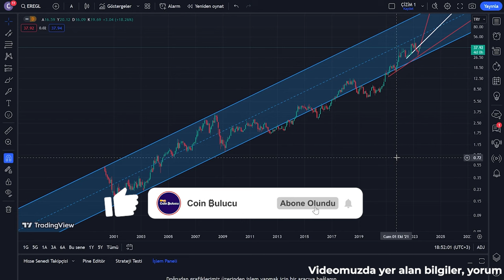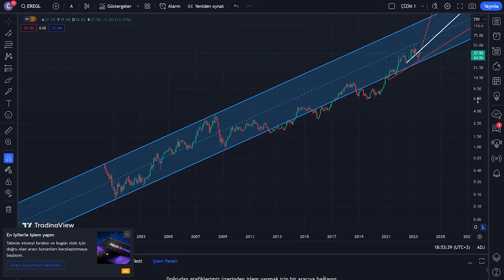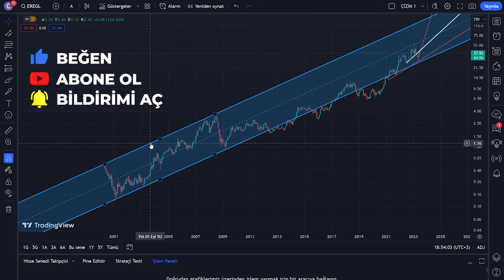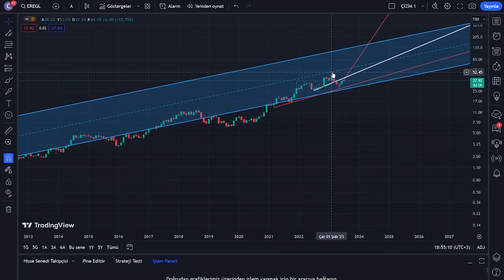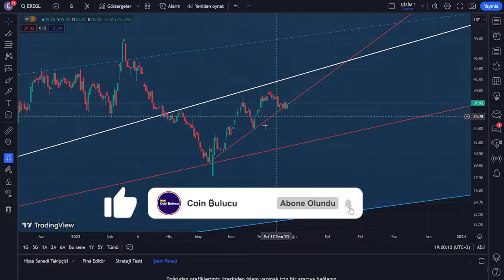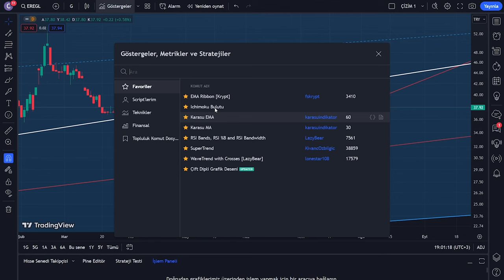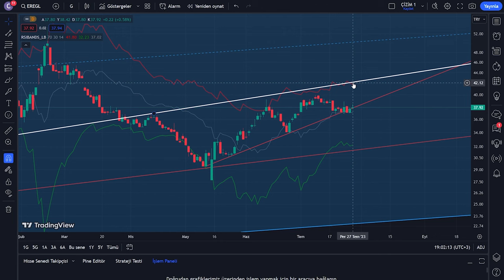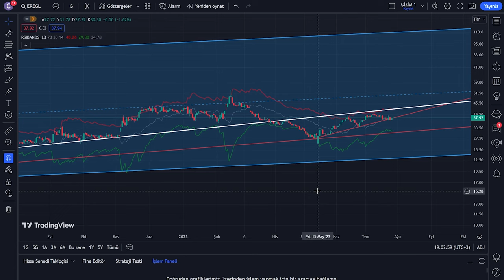Ereğli Hisse Yorum - Erdemir Analiz - EREGL Senedi Yorumları - Ereğli Demir Çelik Teknik Analizi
Ereğli Demir ve Çelik Fabrikaları T.A.Ş. (Erdemir), Türkiye'nin önde gelen demir ve çelik üreticilerinden biridir. Şirket, 1960 yılında kurulmuş olup, Karadeniz Ereğli'de bulunan bir fabrikada faaliyet göstermektedir. Erdemir'in faaliyetleri arasında sıcak sac, soğuk sac, galvanizli sac, inşaat demiri, profil, çubuk ve tel üretimi yer almaktadır.

Erdemir, Borsa İstanbul'da (BIST) "EREGL" simgesiyle işlem gören halka açık bir şirkettir. Hisse senedi, BIST 100 endeksinde yer almaktadır ve yatırımcılar tarafından yakından takip edilen bir hisse olarak bilinir.

Ereğli Demir Çelik, Türkiye merkezli bir şirkettir ve ana faaliyetleri arasında demir çelik üretimi, ticareti ve pazarlaması yer alır. 1950 yılında kurulan şirket, çelik sektöründe lider konumdadır. Ereğli Demir Çelik, özellikle inşaat, otomotiv ve beyaz eşya sektörlerine çelik üretimi sağlamaktadır.

Erdemir, Türkiye'nin en büyük entegre demir ve çelik üreticilerinden biridir. 1960 yılında kurulan şirket, Karabük ilinde yer almaktadır. Erdemir'in faaliyetleri arasında yassı çelik üretimi, sac ve levha üretimi, uzun çelik üretimi, demir cevheri üretimi ve pazarlaması yer almaktadır.

Şirketin hisseleri Borsa İstanbul'da (BIST) işlem görmektedir. Erdemir'in hisse senetleri, BIST 30 endeksinde yer almaktadır ve yurtiçi ve yurtdışı yatırımcılar için popüler bir yatırım aracıdır.

Şirketin hisseleri Borsa İstanbul'da (BIST) işlem görmektedir. Hisse senedi performansı, ekonomik koşullar, şirketin finansal durumu, sektör trendleri ve diğer faktörlere bağlı olarak değişebilir. Hisse senedi ile ilgili güncel fiyatlar, hisse performansı, temettü politikası ve diğer detaylar gibi bilgilere ulaşmak için Borsa İstanbul veya finansal web sitelerini takip etmenizi öneririz.